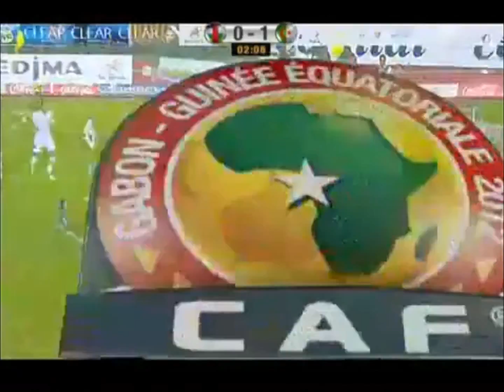Hassan Yebda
Un milieux récupérateur qui manque à l'équipe national et qui a connu une blessure qui la éloigné des terrains depuis 8 mois qui commence a revenir doucement et peut être qu'on retrouvera Hassan Yebda dans la liste de Vahid Halilhodzic pour la CAN 2013 un renfort de qualité et on lui souhaite un bon rétablissement et un bon parcoure avec Granada FC!